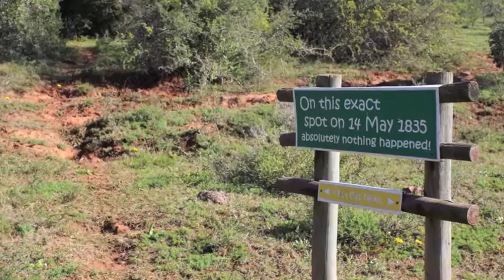ASSEGAI Trail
A great overnight hike with friends. Between Kenton and Grahamstown.

Song: Just Smoke - Mumford and Sons